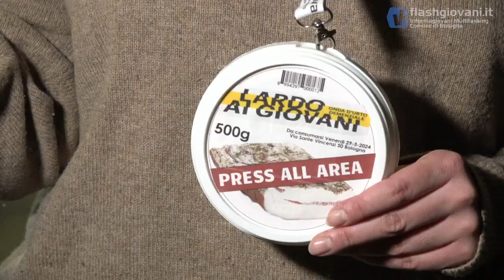Festival Demenziale 2024 - Lardo ai Giovani al Scipione Club Bologna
Il 29 marzo, sul palco dello "Scipione Club", si sono alternati i protagonisti della nuova generazione demente e le vecchie glorie del passato che, lanciandosi verdure ed epiteti poco edificanti, si sono contesi l'ambito premio: l'imbuto d'oro*!

Con:
Sbarbo e i Rreecoover Skiantos (Bologna)
hornytoorinchos (Como)
Tizio Bononcini (Zola Predosa)
Avvo dai capelli lunghi (Modena)
Generale Banana e Mister Ixi (Carpi)
Danilo Masotti & New Hyronja (Bologna)
Gin Gerani (Bologna)
Gian Marco Basta (S.Lazzaro di Savena)
Gli Eh? (Bologna)
Denny e Zazza (Bologna)

Serata condotta dal comico (involontario) Bombo e la valletta Elisa Fire.